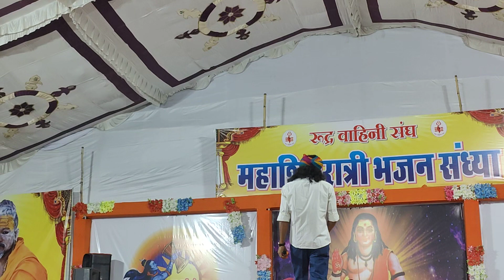छोटू सिंह रावणा ने ऐसा भजन गाया की सभी भोलेबाबा के भगत जूम उठे। भोजा पायरा यज्ञ करेड़ा